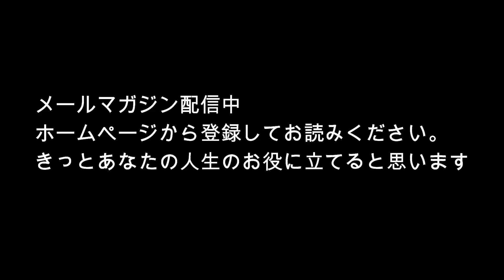中禅寺湖のレイクトラウト 国道側の岸釣り Chuzenji lake,Nikko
日本ではここにしかいない怪魚・レイクトラウト 。大型は１mを超える巨大魚でもあります。全国から注目を集めています。岸から釣るとなると場所の選定や確保が大変ですが、早朝ならどこのポイントでも可能性があります。
日が昇ってから釣るのはベテランたち。今回はその模様もお伝えします。

釣り人生に役立つメルマガ登録はホームページからお願いします。